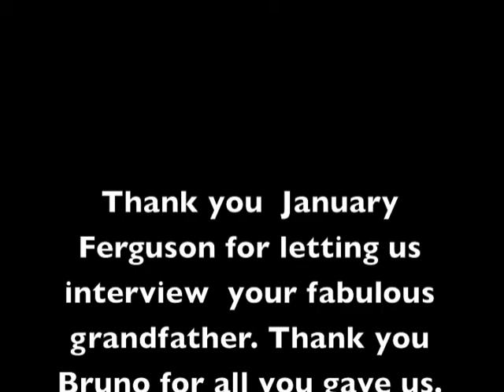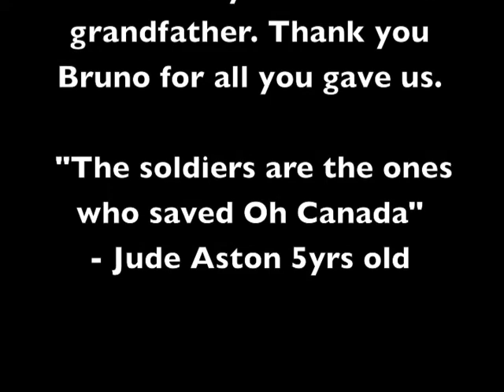Interview with Bruno Cournoyer a 100 year old WW2 Veteran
A little bit about the Patriot featured in this photo:
Bruno was born in 1914 he lived on a farm and worked in the mines where he lost his hearing. Went to World War 2 and was in the Navy as a gunner. Came home from the war and met Claire Lavictoire whom he married and moved to Peterborough where he built a home and took a job as a Plumber. Bruno built and opened the Moonlight Motel in 1963 and there was never vacant a day. He built a new home and sold the motel in 80 where he live with my grandmother until she was diagnosed with Alzheimer's in 97 and they moved to PTBO. He looked after her until she was very sick then she went into a nursing home where she died in 2000 and he moved back to Havelock until Dec 2012 at the age of 98. He is the longest standing member of the Nights of Columbus and has been a member for 60 years.